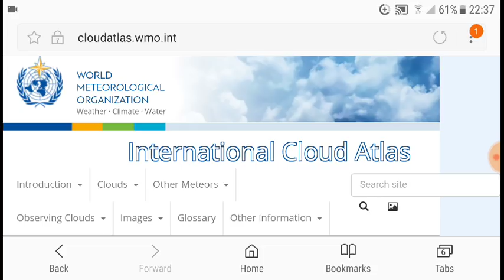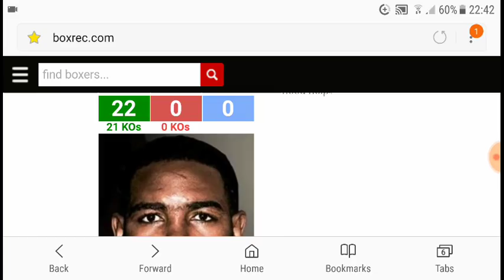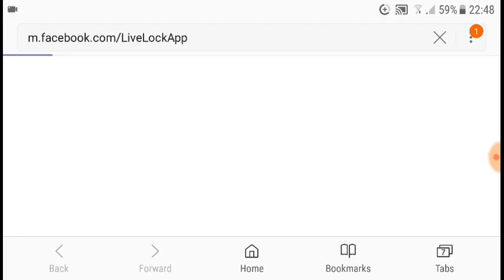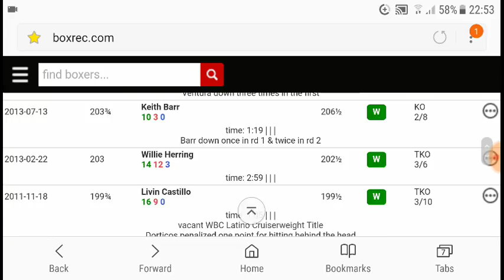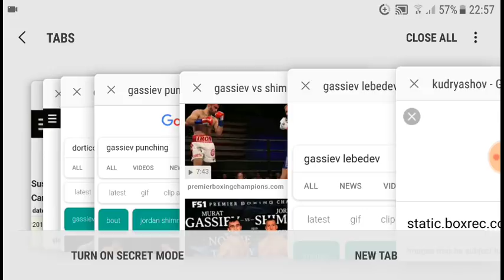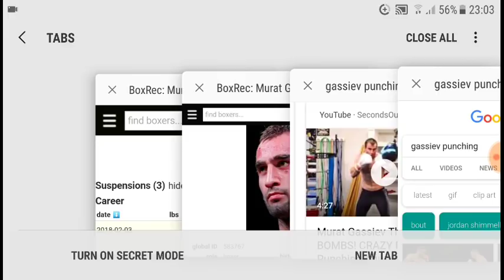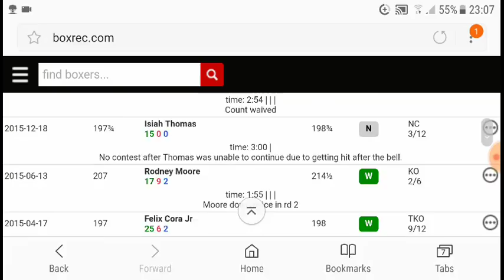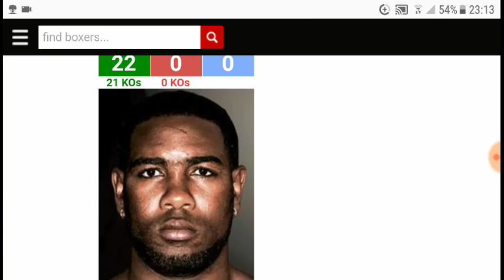Murat Gassiev vs Yunier Dorticos Storm Coming ... Precise Presenter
Iron got more patience than the Doctor.